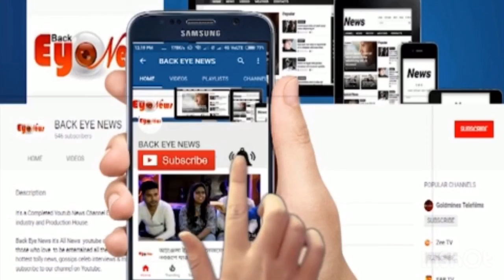Jeet | Abir | Nusrat | Asura | New film directed by Pavel | press Meet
The new film directed by Pavel is about to be released at the beginning of the new year.  The main protagonist of the film will be Jeet, Abir and Nusrat.  Already the movie trailer has surfaced where viewers are fascinated by the look of Jit's new Asura.  The backdrop of the story of the Asuras film, year.  Though the center of the biggest Durga Puja and its sudden closure in the city of Kolkata was a few years ago, it included a mana kamini of love and separation.